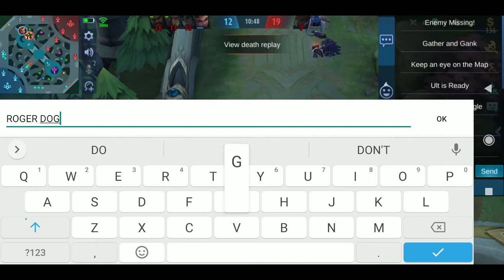KETEMU BOCIL FILIPINA!!! MAINNYA KAYA